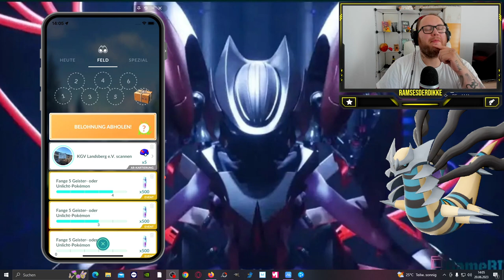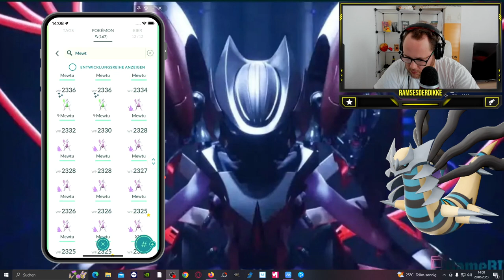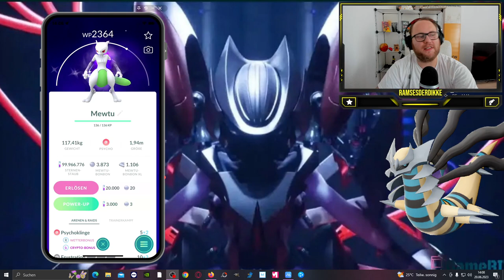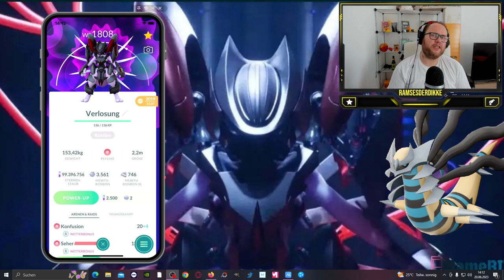GEWINNSPIEL !!! 5 x Rüstungs Mewtu & Crypto Shiny MAX !!! | Pokémon GO Deutsch # 2526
GUMMA !!!

Mein Trainer Code : 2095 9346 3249